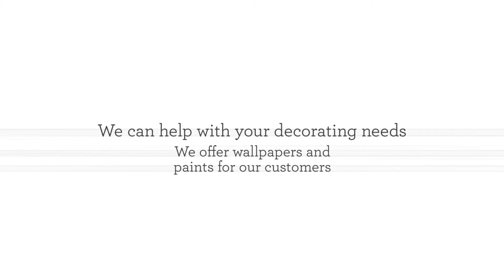Avis Decorators Ltd in Cambridge